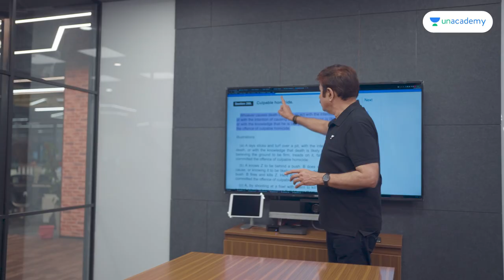Major Announcement | Judiciary Legends Batch | Anil Khanna | Tansukh Paliwal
Join the Judiciary legends Batch & enhance your preparation.